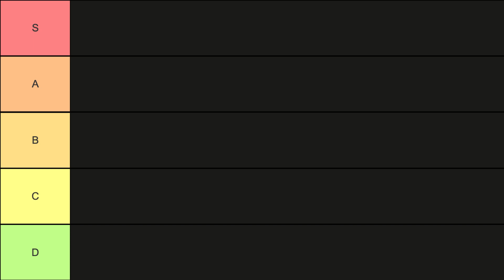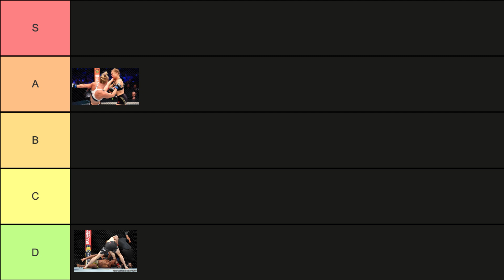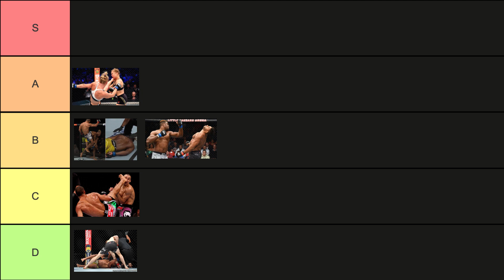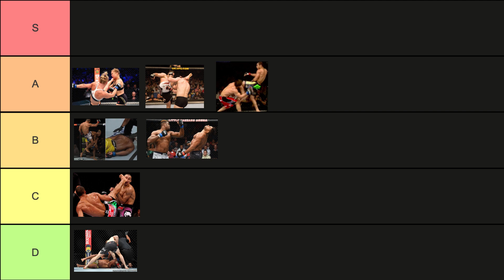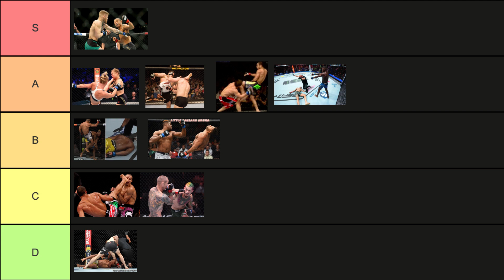The Ultimate UFC Knockout Tier List| Knockouts Ranked!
Get ready for an explosive MMA knockout tier list! Watch as we rank and discuss some of the most jaw-dropping knockouts in mixed martial arts. From devastating head kicks to lightning-fast strikes, this tier list will leave you on the edge of your seat. Share your thoughts on these knockouts in the comments below!